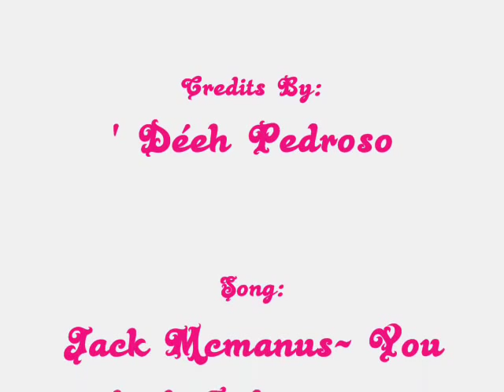Wild Child- The Movie Pictures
The best movie *-*
Pictures of the movie Wild Child.